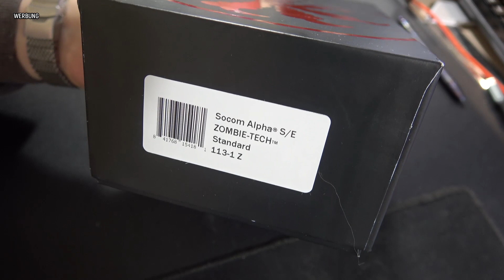Microtech Socom Alpha Zombie Tech Single Edge Black G10 Fixed Blade 113-1Z